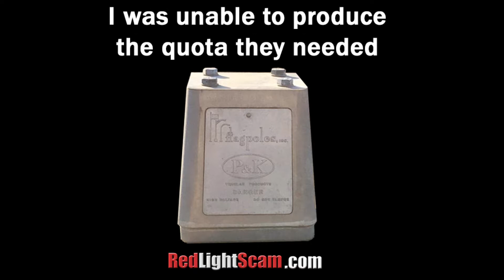Rotating Red Light Cameras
Suffolk County removes red light cameras cameras from locations that do not produce enough tickets. But they leave the bases behind.